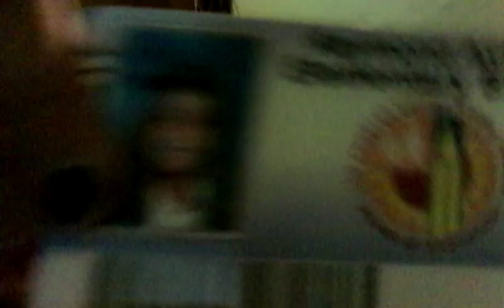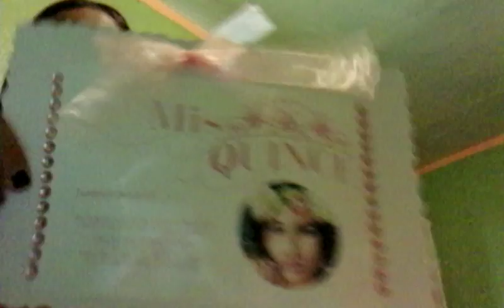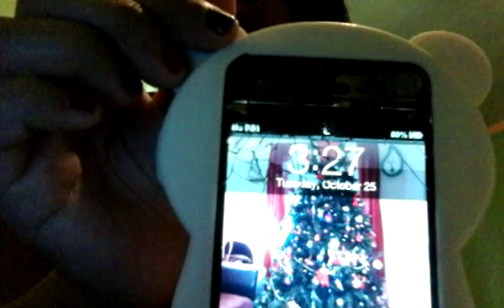A random skit😀🎊💇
Hi guys today I made a random skit and next week I will be making a video of try not to grin challenge it was really hard for me to do that😀😀😀😀😀😅